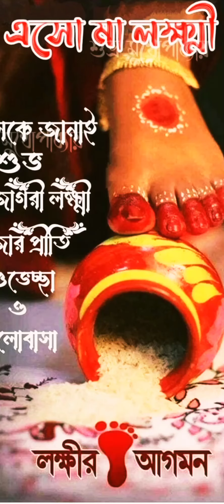I'm bengali and I'm proud of my beautiful tradition and culture Shubho lakhshmi puja শুভ লক্ষীপূজা🙏